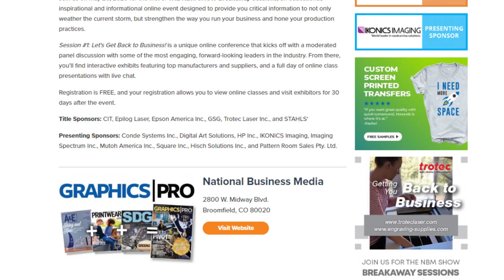Trotec's Gone Virtual!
Be the first to get updates!